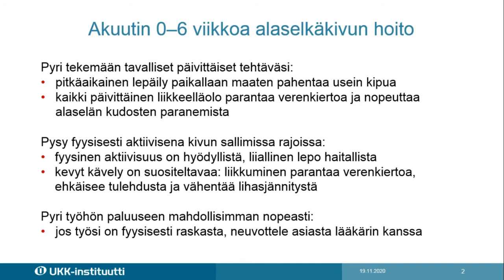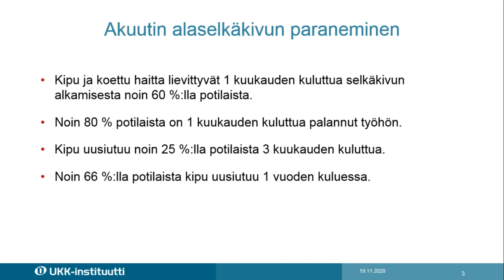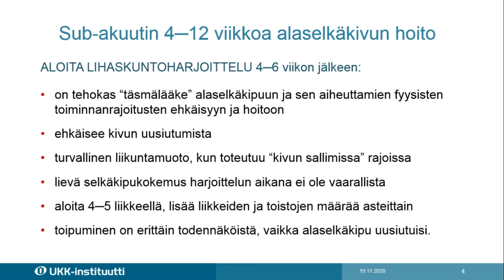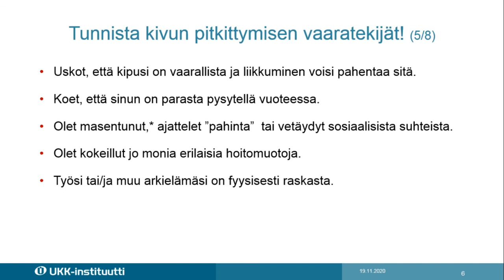Mitä teen, kun selkä kipeytyy?